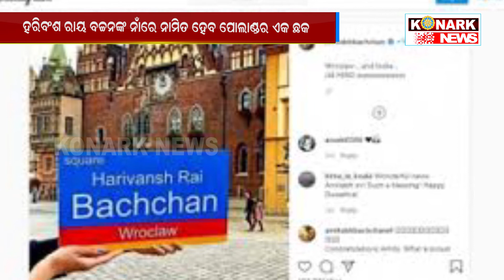ହରିବଂଶ ରାୟ ବଚ୍ଚନଙ୍କ ନାଁରେ ନାମିତ ହେବ ପୋଲାଣ୍ଡର ଏକ ଛକ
konarknews ହରିବଂଶ ରାୟ ବଚ୍ଚନଙ୍କ ନାଁରେ ନାମିତ ହେବ ପୋଲାଣ୍ଡର ଏକ ଛକ
 ଏଣିକି ବିଦେଶ ଛକର ନାଁ ଭାରତୀୟଙ୍କ ନାଁ ଅନୂସାରେ ହେବ । କଥା ଟା ଆଶ୍ଚର୍ଯ୍ୟ ଲାଗୁଥିଲେ ବି ସତ ।  ପୋଲାଣ୍ଡର ବ୍ରୋକାଲା ସହରର ଗୋଟିଏ ଛକର ନାଁ ବଲିଉଡର ମହାନାୟକ ଅମିତାଭ ବଚ୍ଚନଙ୍କ ପିତାଙ୍କ ନାମ ହରିବଂଶ ରାୟ ବଚ୍ଚନଙ୍କ ନାଁରେ ରହିବ ବୋଲି ଜଣାପଡିଛି ।